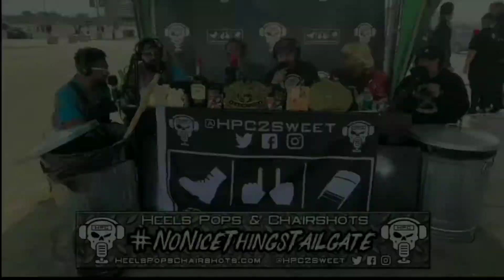WWE MITB HYPE SHOW:Winning Isn't Everything (Episode 59)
It's the Go-Home for MITB catch up with your favorite heels and check out whats buzzing this week in the wrestling world. Who are this Sunday's favorites? AEW inks a familiar T.V. deal, Austin Aries' new home at MLW, faulty soundboards, and more, Two Sweet that PLAY!

Intro - :12

News - :30

Raw - 10:50

Smackdown -  30:00

MITB Predictions -  37:50

Closing - 59:50